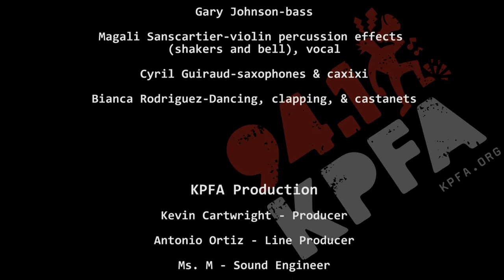KPFA Music Series: Número 7 by Barrio Manouche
Barrio Manouche perform their song Número 7 at KPFA Performance Studio on Wednesday June 20, 2018.  kpfa.org

"Barrio Manouche is an acoustic San Francisco-based international septet (Spain, Quebec, France, Brasil and California) playing music that will take you on a magical journey, frequently joined by artists from around the globe.

The San Francisco based ensemble has been recognized for its surprise concerts, innovative style, complex technique, and their passion for their musical improvisation.

The band performs a repertoire of original instrumental compositions with a unique sound that it's difficult to classify but instantly recognizable deeply influenced by a range of musical traditions, from the swing of Louis Armstrong and Sidney Bechet, to the hot jazz of Django Reinhardt and Stéphane Grappelli,the gypsy soul of eastern europe, the flamenco of Paco de Lucía to the avant-garde sounds of Miles Davis, Ornette Coleman and John Coltrane..."

BARRIO MANOUCHE is:

Javi Jimenez: guitars
Alex Zelnick: guitars
Luis Jimenez: percussions
Marcos Rodrigues: percussions (not present in video)
Gary Johnson: bass
Magali Sanscartier: violin
Cyril Guiraud: saxophones

Bianca Rodriguez: dancer

KPFA Production Crew:

Kevin Cartwright: Producer
Antonio Ortiz: Line Producer
Ms. M: Sound Engineer
Theresa Adams: Assistant Engineer
Amanda Safa: Director of Photography/Editor
Ephraim Colbert: Camera